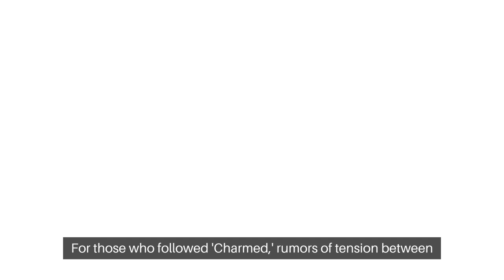Alyssa Milano Addresses ‘Elephant in the Room’ Claims She Got Shannen Doherty Fired on ‘Charmed’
Title: "Alyssa Milano Sets the Record Straight: Addressing 'Elephant in the Room' Regarding Shannen Doherty's Departure from 'Charmed'"

[Introduction]
Host: "Hello, TV buffs and welcome back to [Your Channel Name]! Today, we're delving into the world of behind-the-scenes drama as Alyssa Milano takes the stage to address the lingering rumors about her alleged role in Shannen Doherty's departure from 'Charmed.' Let's get into the details!"

[Opening Sequence]
(Cut to clips from 'Charmed' and images of Alyssa Milano and Shannen Doherty)

[Background]
Host: "For those of you who followed 'Charmed' back in the day, you're no stranger to the rumors surrounding tension between Alyssa Milano and Shannen Doherty on set. It's time to address the 'elephant in the room' and get the scoop on what really happened."

[Alyssa Milano's Statement]
(Cut to Alyssa Milano addressing the claims)

Alyssa Milano: "I think we're all aware of the rumors and speculations regarding my involvement in Shannen Doherty's departure from 'Charmed.' It's time to set the record straight and address this 'elephant in the room.'"

[Clarifying the Situation]
(Host provides context and clarifications)

Host: "Alyssa Milano has taken to social media and recent interviews to address the claims that she played a role in Shannen Doherty's exit from the hit TV series. The rumors have circulated for years, and now Milano is speaking out to provide her perspective on the matter."

[Historical Context]
(Cut to clips of the early seasons of 'Charmed')

Host: "During the earlier seasons of 'Charmed,' reports surfaced of a tumultuous relationship between Milano and Doherty, leading to speculations that Alyssa may have influenced the decision to let Shannen go. Now, Alyssa is shedding light on what really went down behind the scenes."

[Alyssa's Side of the Story]
(Cut to excerpts from Alyssa Milano's interviews)

Alyssa Milano: "It's important to note that decisions about casting and the direction of the show are made by producers and network executives. While there may have been personal differences, it's unfair to place the blame solely on me for Shannen's departure."

[Closing Thoughts]
Host: "As the 'Charmed' saga continues to captivate fans even years after its conclusion, Alyssa Milano's candid response has sparked conversations. What are your thoughts on this revelation? Drop your comments below and let's discuss."

[Closing]
Host: "That's all for today's update on the 'Charmed' controversy. Until next time, happy watching!"

[End Credits]
(Show credits, background music, and end screen with suggested videos)